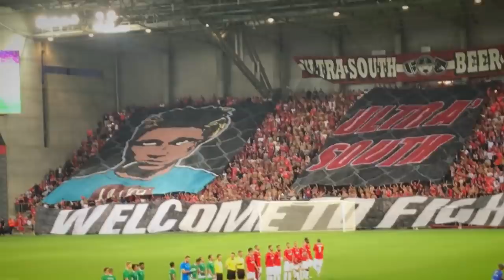Csak a Loki! (2020.08.20.)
A legfrissebb epizódban szó volt a június végi történésekről, az új klubvezetést közelebbről megismerhették a nézők. A csapatunkhoz visszatérő Korhut Mihály mesélt a fogadtatásáról, valamint szurkolóink jobban megismerhették a felnőttcsapatban fiatalon bemutatkozó Bényei Ágostont.

A műsorban látható volt, amint a Loki ballábas játékosai összemérik tudásukat, illetve az érdeklődők a DVSC hazai találkozóit színesítő, meccsnapi kísérőprogramokba is betekintést nyerhettek.